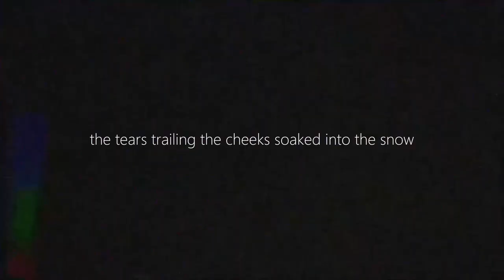Tales from Neko